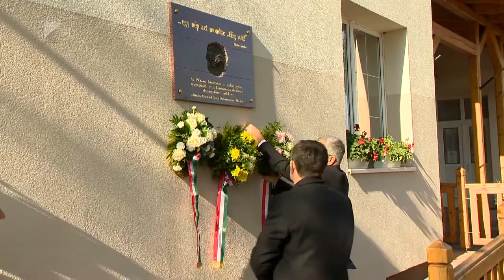Megemlékezés Geszteréden - Kölcsey Tv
Emléktáblát avattak Geszteréden az 1956-os forradalom és szabadságharc nemzeti gyásznapján. 61 évvel ezelőtt november 4-én hajnalban indult meg a szovjet hadsereg Magyarországra, amelynek célja a forradalom leverése volt. Ez alkalomból emlékeztek a hősökre, a mártírokra és harcokban elesett honfitársakra a szabolcs megyei településen.